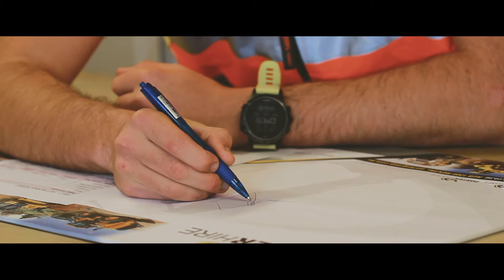Harrison West: Kicking butt as a plumbing apprentice despite dyslexia (Video 1)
Harrison West has been a plumbing apprentice for just over two years and might struggle with dyslexia but his boss, Dave Henderson from Quix Commercial, says he’s already a rockstar performer.